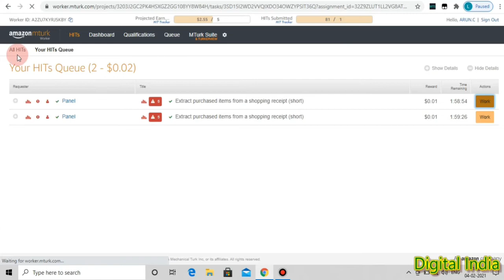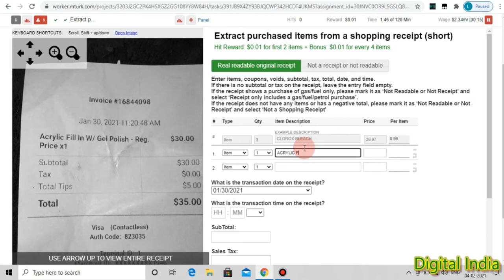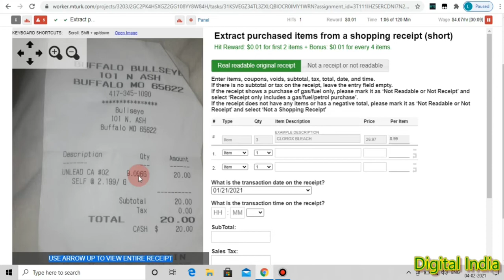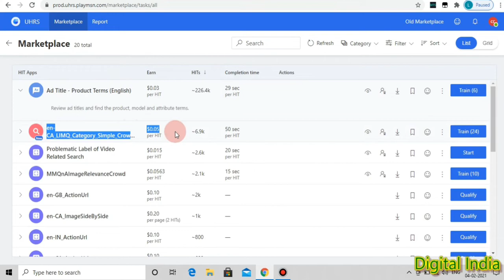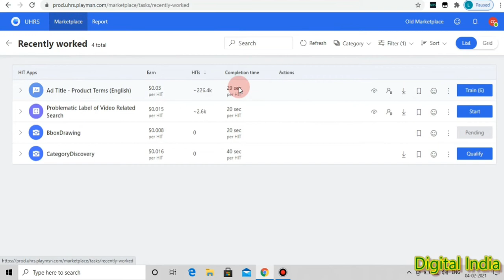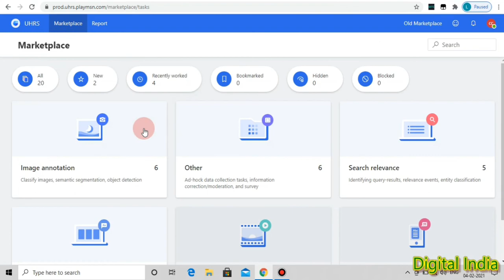Amazon Mechanical Turk Best Alternative Website "UHRS"| Watch Full Video for Beginners in Tamil